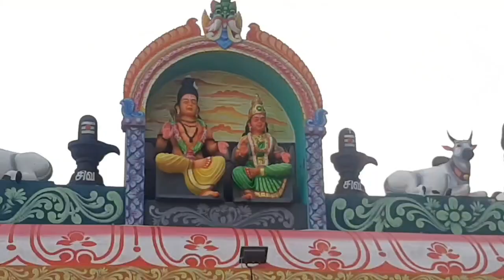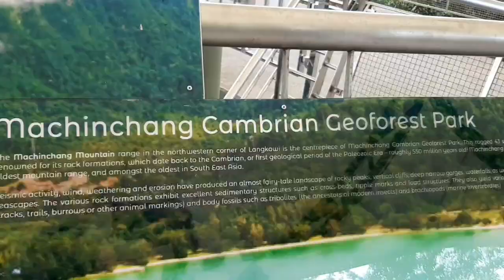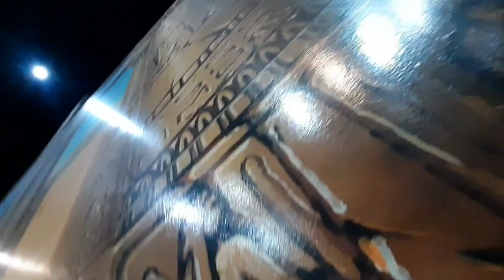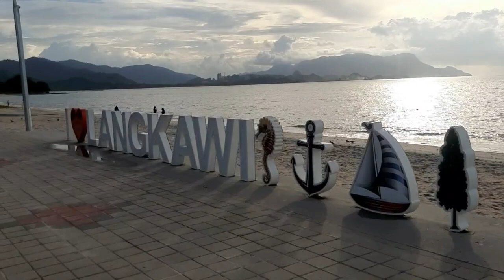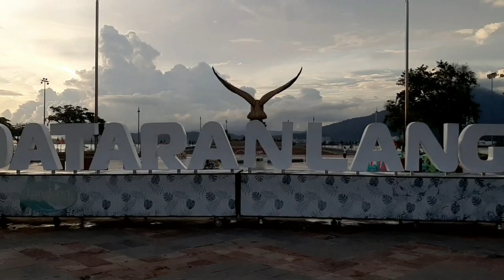HEAVENLY BEAUTY OF LANGKAWI ( Part 2) My last vlog on Malaysian Tour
This vlog shall cover the natural breathtaking beauty of funtrip favorite Langkawi in malaysia. It shall take u around a Hindu Temple, Skycab, Skyslide, world's longest hanging Skywalk, Sky Top view, Sky Dome, Museum, Langkawi Beach and Eagle Point.